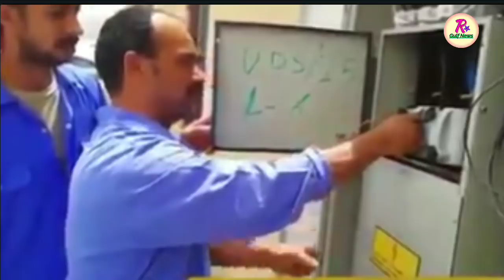06-5-2019_Kuwait Today Very Important News For Bachelor Foriegners Works In Kuwait Hindi Urdu,,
Kuwait Today Very Important News For Foriegners works In Kuwait Hindi Urdu,,
Kuwait Today News Hindi Urdu,
Kuwait Today Breaking News Update,,